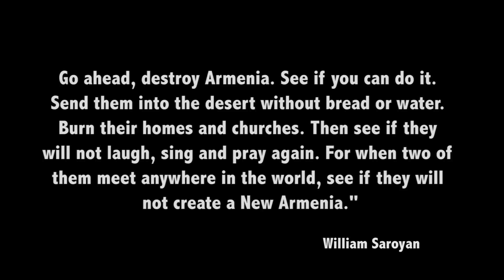Vordan Karmir - The Voice Of Tomorrow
Dedicated to commemoration of 1.5 million victims of 1915 Armenian Genocide.

THE VOICE OF TOMORROW

Fighting and falling
Hoping and bleeding again.

Waiting for better
It doesn’t even matter when.

Looking to sky, hearing an answer. Hey!
No one will come to save us no one yet.

It’s up to us, up to us, up to us rise don’t hold!
It’s the call of tomorrow, It’s the voice of tomorrow, Go.

If you would like to unlock your mind,
Then get on board.
If you believe we can change the world
Then stand and go…

Lighting a candle
Praying for their souls!

Do you think it’s enough
For the million and a half hearts?

Come melt our candles
Let’s make a bigger one!

We must be one, must be one,
Must be one, must be one…

If you would like to unite our hearts,

You always need a reason to live or to die
When someone tells you the truth you think it is lie

But what what about those who even hadn’t chance to be buried or cry!
But what what about them, what what about wombs which were minced. Why?

Then rise and go…

Music and lyrics by Vordan Karmir.

Director and Director of Photography: Vahe Terteryan (Lav Eli)
Editor: Davit Grigoryan (VK)

Special thanks to Edgar Marukyan

-of-tomorrow